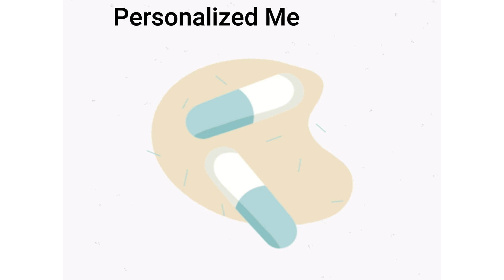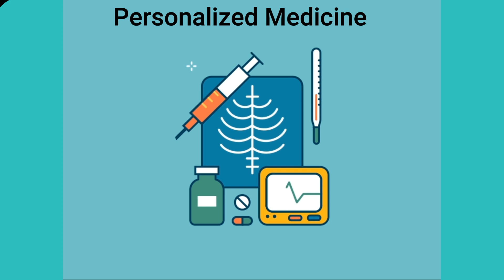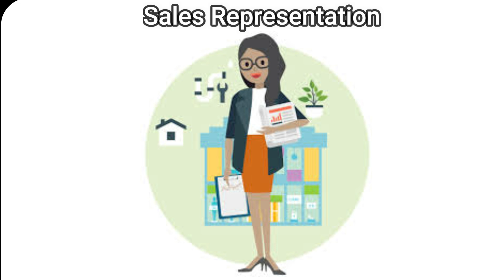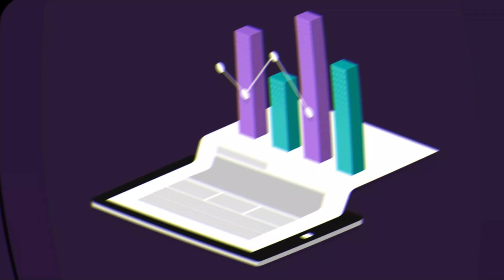How Artificial Intelligence (AI) is used in BioTechnology - Use cases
Artificial Intelligence is disrupting in Biotech (Bio Informatics) as the benefits are going to enormous. AI is going to reduce the time to great extent, overall costs, quick realisation of benefits etc.,

- Drugs Discovery & clinical experiments :
Drug discovery possess the most appealing application of Artificial intelligence and Machine learning. Corporations are adopting a structure-based strategy for drug discovery, utilising Machine learning to identify small molecules that could give curative benefits dependent on known target structures. In addition to improving electronic phenotyping, Artificial intelligence methods can help patients understand complex clinical trial eligibility criteria.

- Diagnosis &  Disease Identification :
Machine learning and AI are significantly used in the diagnosis of cancers. With Quest Diagnostics,  machine learning makes cancer identification more precise. Artificial intelligence (AI)/machine learning techniques in an automated fashion can assist neurologists, neurosurgeons, radiologists, and other medical providers to make better clinical decisions.  A recent study has shown ML being more accurate than cardiologists in detecting heart diseases.

- Radiotherapy & Pathology :
AI has proved to help reduce the radiation therapy planning process to just minutes, thus saving radiologists several days and improving patient care. Machine-learning or deep learning can  optimise radiologists' workflows facilitate quantitative radiology & assist in discovering genomic markers

- Personalised Medicine :
There is much study progressing in respects to the utilisation of machine learning and cautious examination in revamping treatment to an individual’s personal wellbeing history. Aside from better health management, personalised medicine also means lower costs overall, up and down the chain.

- Gene Editing :
Complex tasks such as composing constructs for gene editing are being taken care of by AI programs as support providers. Desktop Genetics has created a platform to design gene editing constructs using CRISPR that works through AI. Their gene-editing platform runs the entire process from RNA selection to data analysis.

- Electronic Health Record (EHR) :
Evidence-based medicine and clinical decision support systems originated on the machine learning platform have the ability to make an EHR system more robust and will serve doctors in making informed clinical decisions precise to a patient’s preferences and clinical history. Medical records can also be completely managed through AI and digital automation.

- Medication Administration:
Following on persistent obstacle areas in medication use and therapy, Artificial intelligence has the potential to improve value in three areas in particular: Reduce diagnostic and therapeutic errors by evaluating large sets of data against complex, multi-factor and dynamically changing criteria according to the patient preference & wellbeing.

- Sales Representation:
Machine learning Artificial intelligence will remove cumbersome data entry and give a virtual assistant to arrange drug stores—all through a representative’s cell phone. AI can also help companies and representatives in customer segmentation that could aid in effectively targeting potential physicians.

- image Screening :
Artificial intelligence (AI) algorithms, particularly deep learning, have expressed remarkable progress in image-recognition tasks. Systems ranging from convolutional neural networks to variational auto encoders have found myriad purposes in the medical image analysis field, propelling it forward at a rapid pace. Historically, in radiology practice, trained physicians visually assessed medical images for the detection, characterisation and monitoring of diseases.

- Predictive modelling :
Predictive analytics encompasses a variety of statistical techniques from data mining, predictive modelling is a form of artificial intelligence that uses data mining and probability to forecast or estimate more granular, specific outcomes.